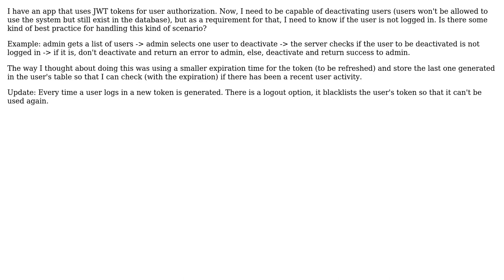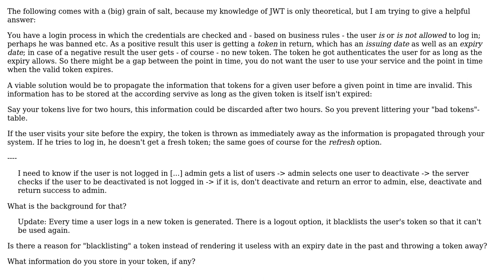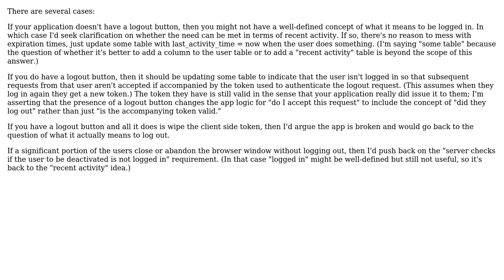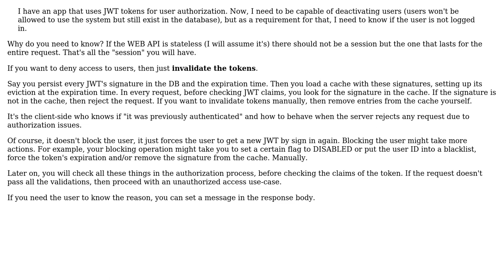Software Engineering: Check if user is logged in when using JWT (3 Solutions!!)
Software Engineering: Check if user is logged in when using JWT

With thanks & praise to God, and with thanks to the many people who have made this project possible! | Content (except music & images) licensed under CC BY-SA | Music | Images & others | With thanks to user Thomas Junk user Laiv user hygorxaraujo user gatkin and the Stack Exchange Network Trademarks are property of their respective owners. You are responsible for your own actions.